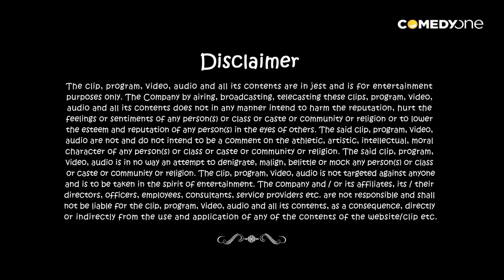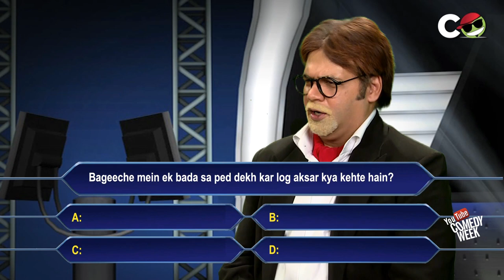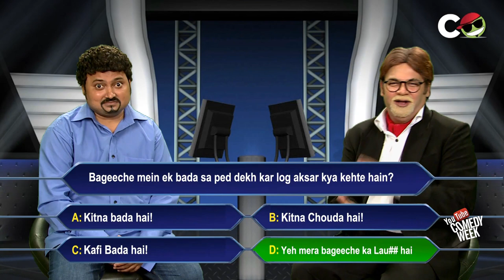Kaun Banega Roadpati - Gaali Galoch - Comedy One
Watch funny comedy video clips of Kaun Banega Roadpati with Big B and his special episode of Kaun Banega Roadpati. our official website.

The smash hit game show featuring the famous Mr.B, who is subjected to the strangest collection of participants ever. He gamely goes on, delivering as he always does.

for more laughter.